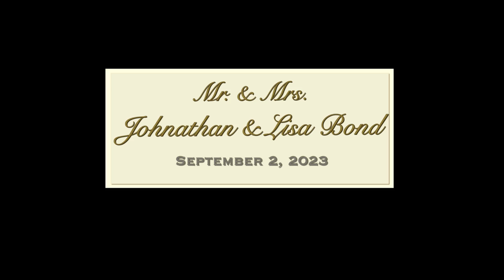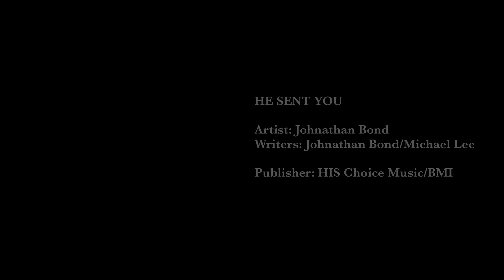He Sent You - Johnathan Bond